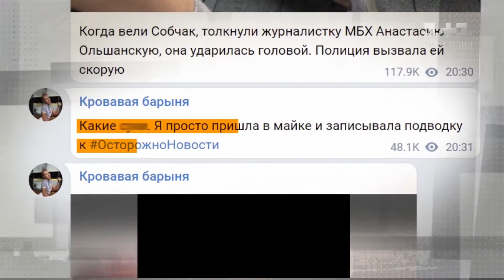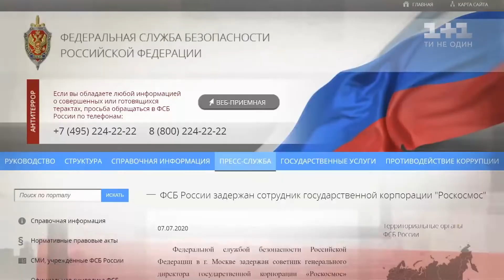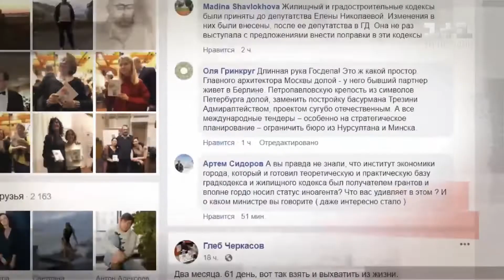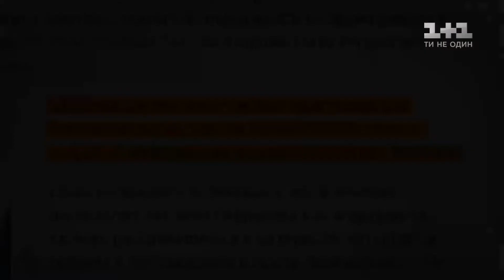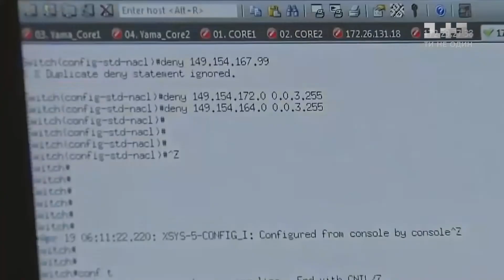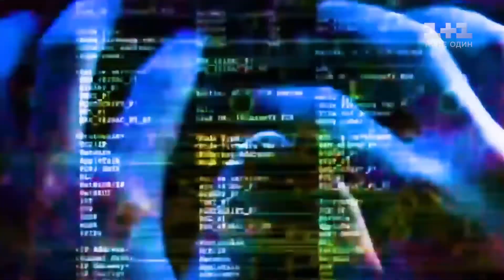ФСБ всерьез "занялась" журналистами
UA - Після остаточної капітуляції демократії в Росії, мова йде про зміни в конституції та по життєве президенство Путіна, його армія всерйоз зайнялася журналістами. Вчора ФСБ затримало екс-журналіста Івана Сафонова, підозрюючи його в державній зраді. Коли його колеги вийшли на протест, то почали затримувати всіх підряд. Таким чином в СІЗО потрапила навіть Ксенія Собчак.

RU - После окончательной капитуляции демократии в России, речь идет об изменениях в конституции и пожизненное президентство Путина, его армия всерьез занялась журналистами. Вчера ФСБ задержало экс-журналиста Ивана Сафонова, подозревая его в государственной измене. Когда его коллеги вышли на протест, то начали задерживать всех подряд. Таким образом в СИЗО попала даже Ксения Собчак.